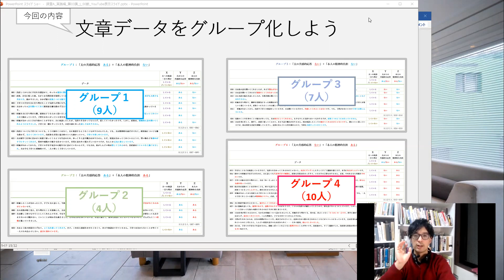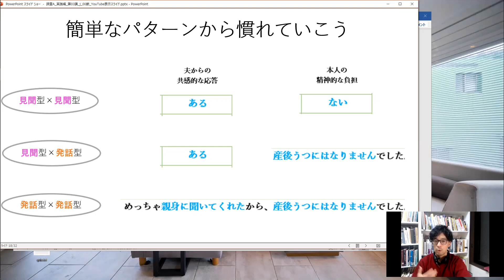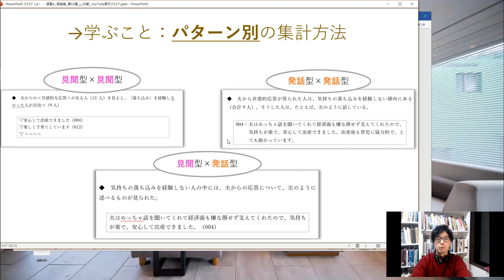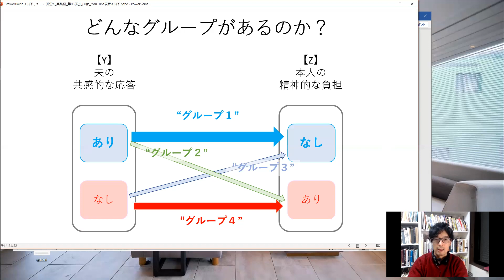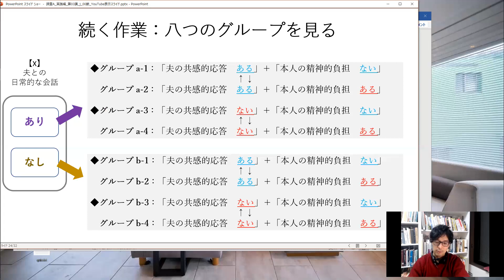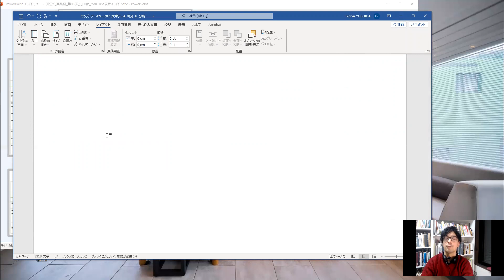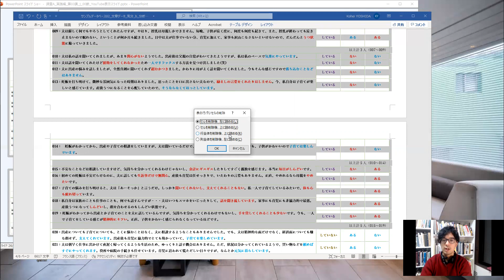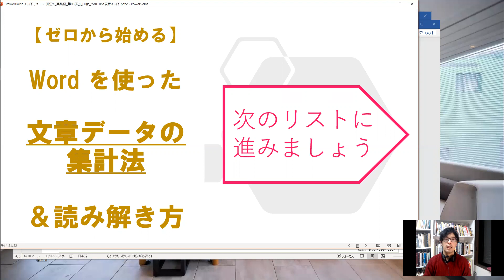Step 02: 二変数の関係を読み解くグループ化【Interpreting Sentence data - 0 2】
[Time Index]
01:50　「発話型」と「見聞型」の掛け合わせ（三つのパターン）
06:22　「y」と「z」の関係から調べる理由
18:50　今回の課題（四つのグループを作る）

イントロダクションの続きは、以下の再生リストに掲載します。

続きの再生リスト